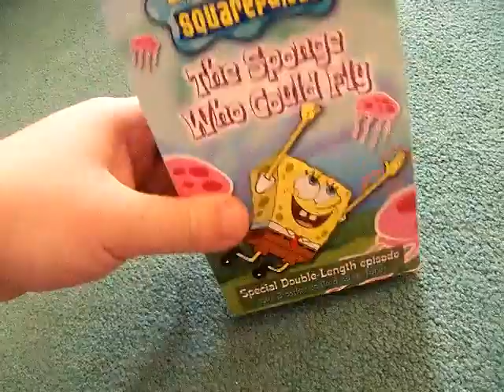Quick VHS Update For August 31st 2017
I Got The 2003 VHS Of Spongebob-The Sponge Who Could Fly In The Mail Today.

Printdate: The 5th Week Of 2003